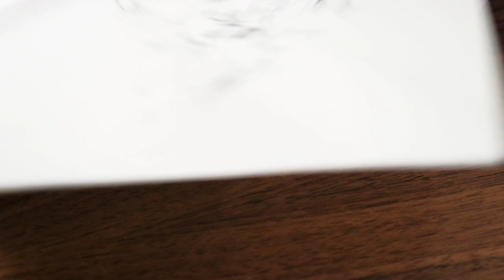Drawing and inking process original illustration with dip pen ink and brush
Drawing and inking process of original illustration.
"Lost and found in the sea and wind, my memories of love"

The artwork is inspired by Kinnari กินรี or Kinnara from Thai folklore. The mythical creatures that are half human, half bird dancers.

00:04 Sped up sketch
02:33 Drawing details and designs
10:25 Archival black ink
10:35 Custom handmade straight nib holder
10:55 Drawing nib
11:35 Dip pen Inking
51:50 Line art details
1:03:37 Sable brush inking
1:14:00 Summer cat (sum-meow)
1:50:19 Finalized details
1:54:06 Finished work

Tools and techniques : Graphite pencil, archival black ink, Hunt school round pointed nib, and Kolinsky sable brush